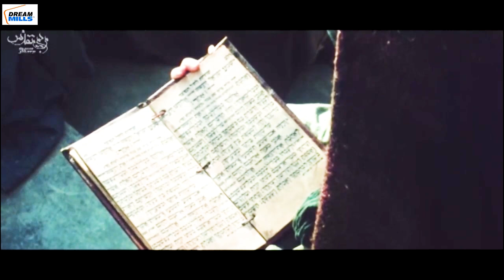Mother Mary - The Miracle Episode 5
Saint Mary (film) Saint Mary (Persian: مریم مقدس‎, also Maryam al-Muqaddasah, Maryam Moghaddas, Maryam Adhraa Maryam Al-Muqadasa; "The Honourable/Blessed Saint Mary") film by director Shahriar Bahrani, depicting the life of Mary mother of Jesus Christ.

00:00  Saint Mary is being persecuted in the synagogue
18:44  Death of the Mother of St. Mary
27:35 St. Mary become Young

the story of the blessed virgin mary mother Prophet Isa AS
st mary mother of jesus